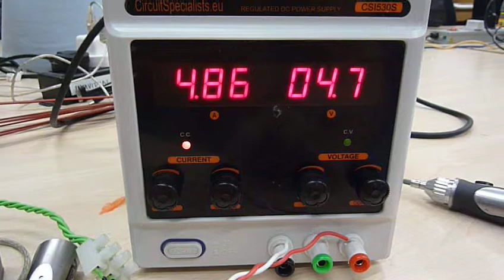Initial tests of rewound 2.2kW induction motor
Small inverter driven by Propeller microcontroller driving a 2.2kW 3-phase induction motor rewound for low voltage.

At Cambridge Makespace, UK